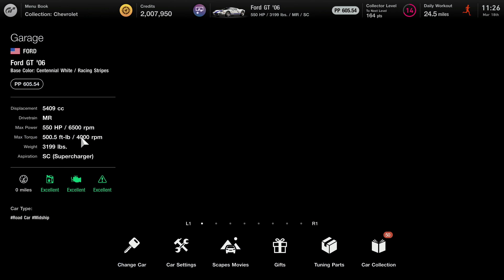American Clubman Cup 700 - Gran Turismo 7 - Never Give Up!